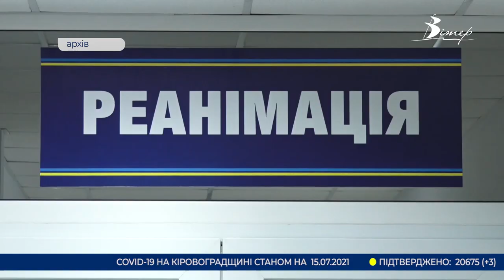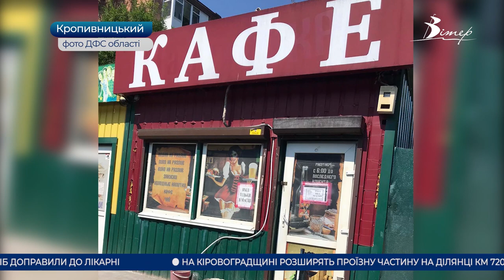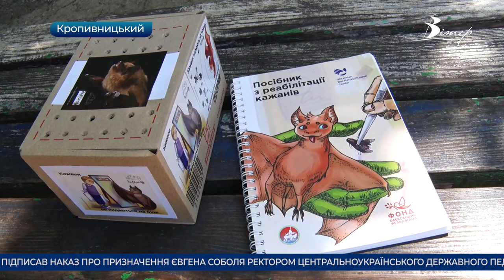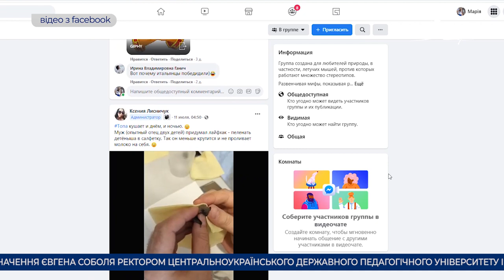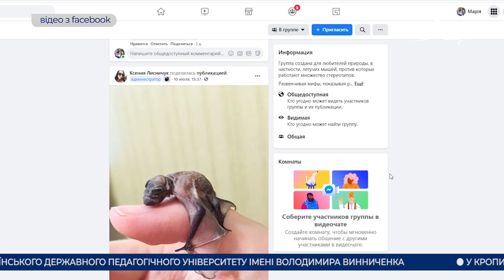Головні новини Кіровоградщини | 15 липня 2021 року | телеканал Вітер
- 34-річна жителька Кропивницького району потрапила до реанімації через копчену скумбрію;
- підпільний алкогольний цех та мережу так званих “наливайок” викрили у Кропивницькому;
- в Олександрії визначилися із підприємством яке виконуватиме захоронення побутових відходів;
- новонароджене дитинча кажана рятують небайдужі кропивничани;
- понад 30 тисяч гривень штрафу отримають палії листя, стерні та пасовищ на Кіровоградщині;
- морозівський розріз стає дедалі популярним місцем промислового туризму на Кіровоградщині;